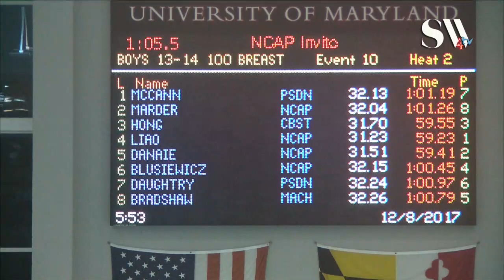Boys 13 14 100 Breaststroke Finals A